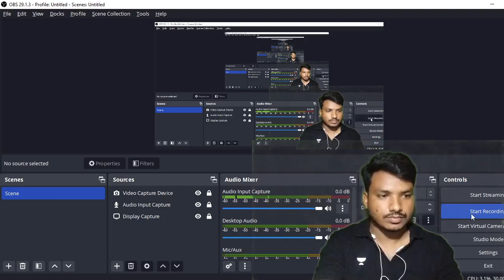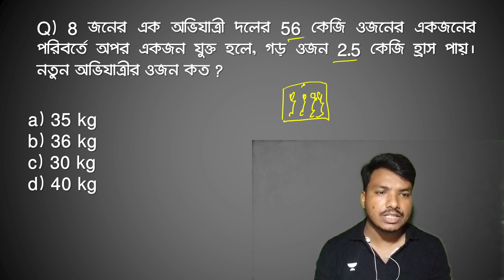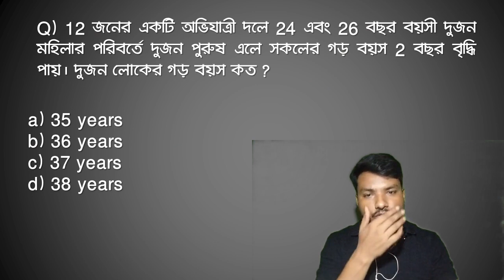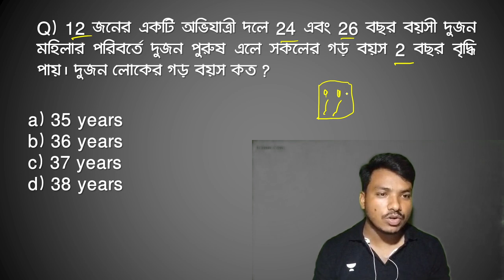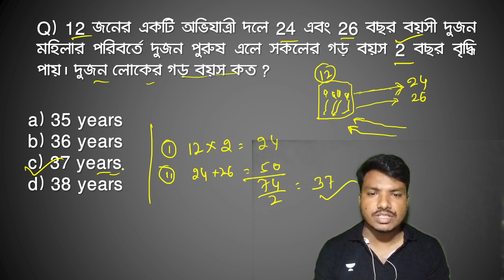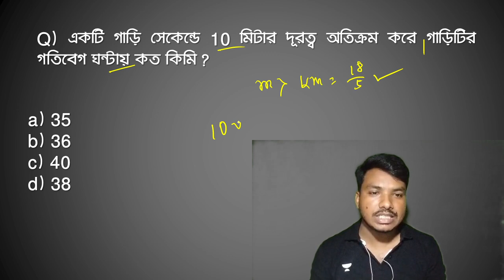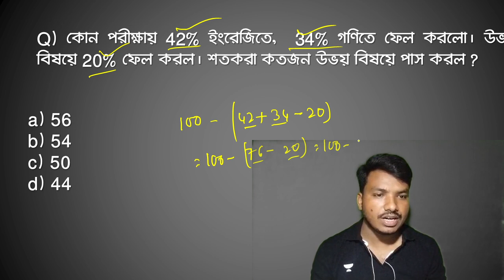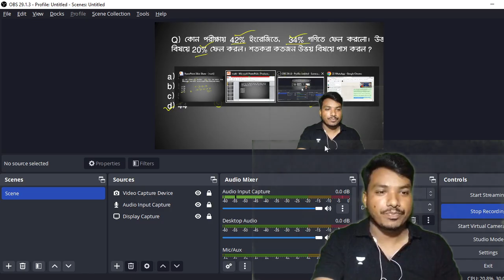WB ANM & GNM Math ম্যারাথন ক্লাস-02 || gnmanmmath ANMGNmath ANM GNM exam